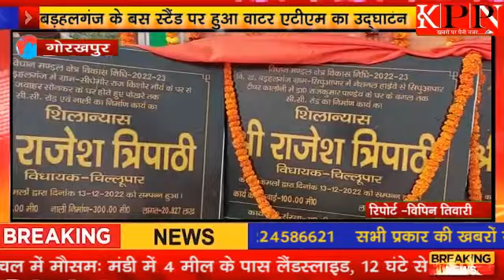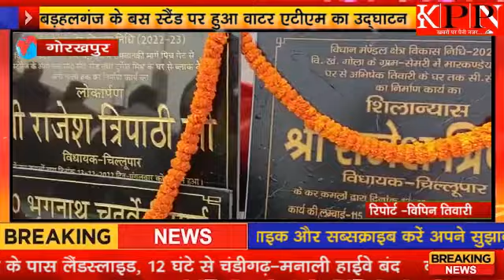बड़हलगंज के बस स्टैंड पर हुआ वाटर एटीएम का उद्घाटन.....kppn News